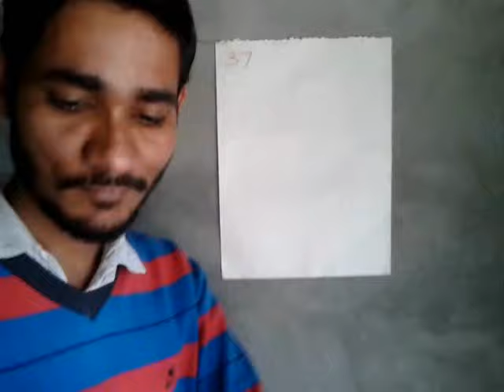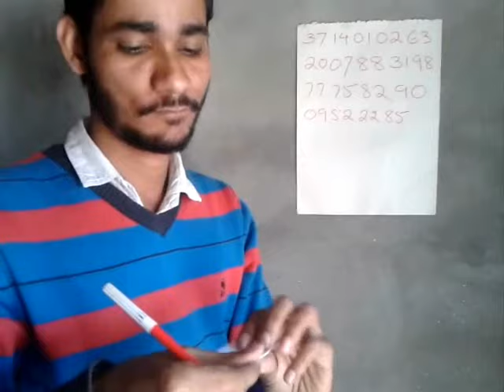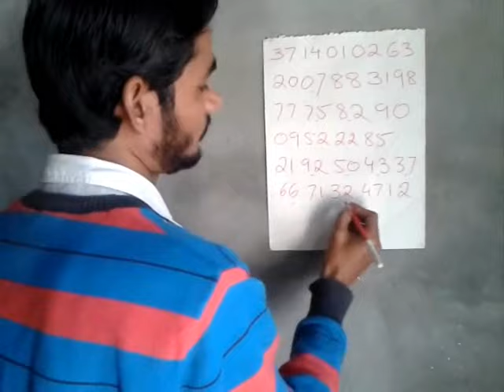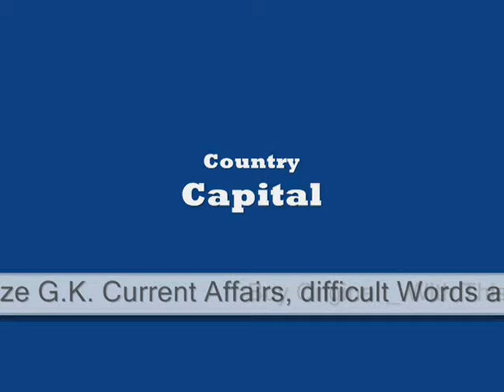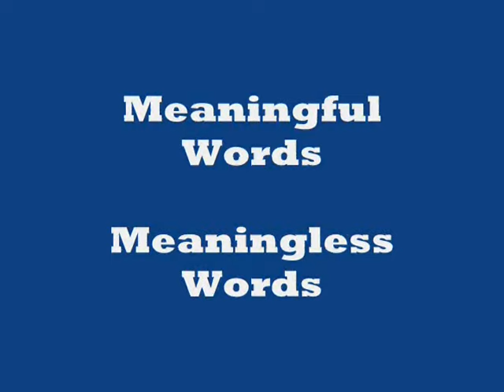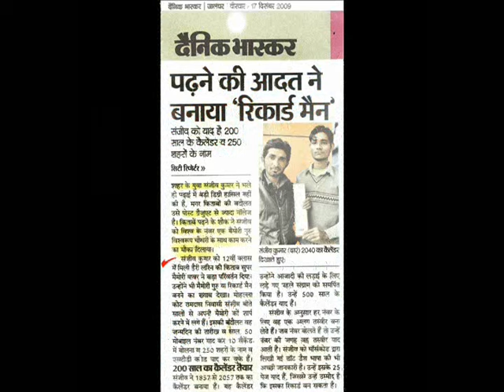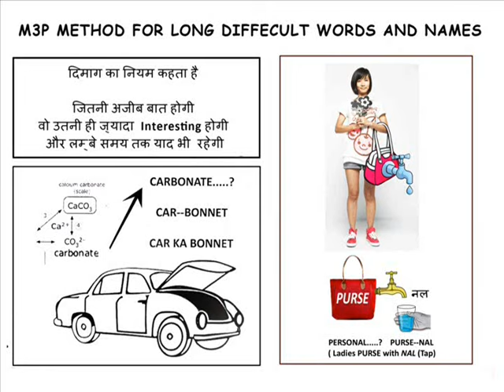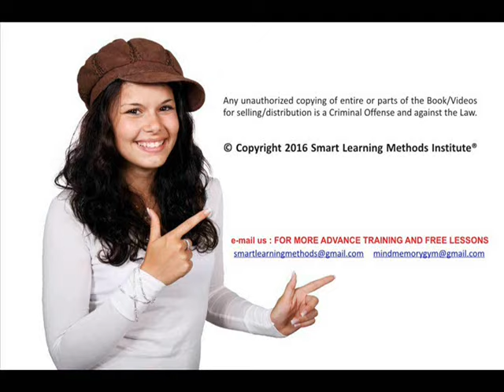Smart Learning Methods - Number Demo.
Memory Power Demonstration : World Class Memory Enhancement Methods in Hindi Language